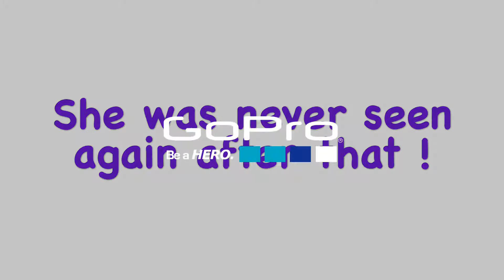Short:When a horse enters your house